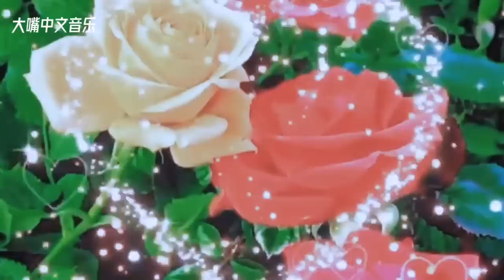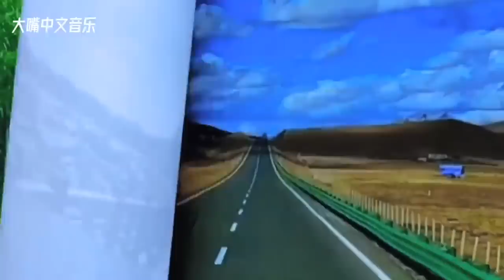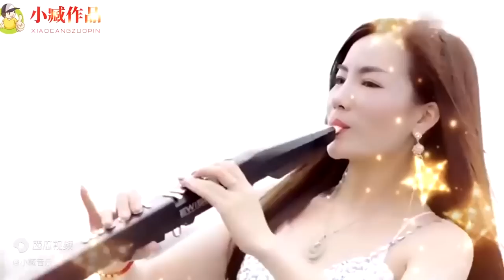Chinese Music - A song Beautiful Melody, Soothing Sound ~ A beautiful classic that sounds so smooth